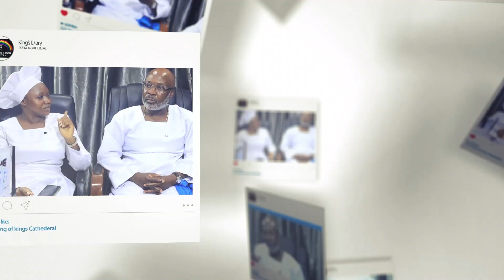Marraige in celestial church of Christ ( 1)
Marraige in Celestial Church of Christ